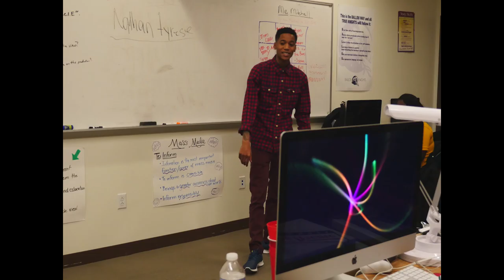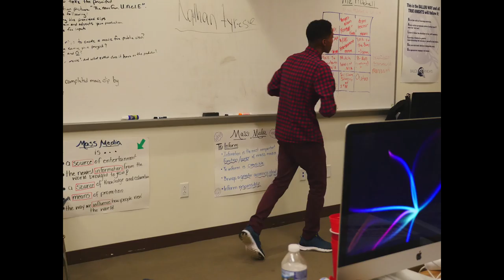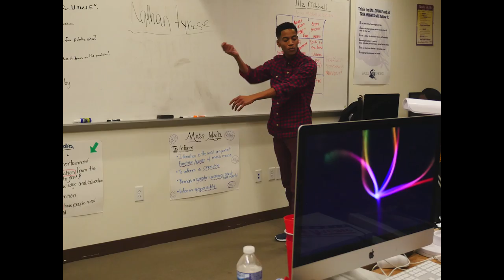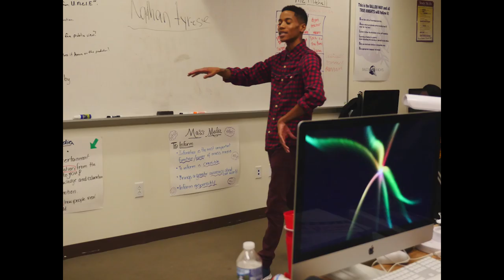Nathan Tyrese Spoken Word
BBB Productions